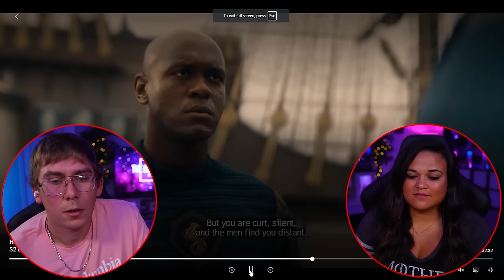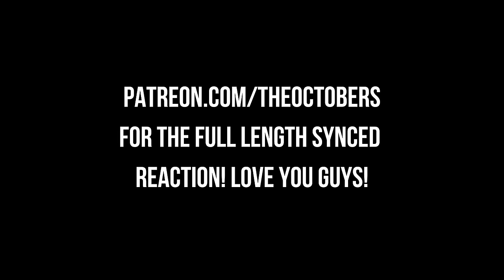"The Queen Who Ever Was" [HOTD 2x8 FINALE] First Time Watching HOUSE OF THE DRAGON SEASON 2 REACTION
00:00 Intro
00:28 2x8 The Queen Who Ever Was
34:30 Outro